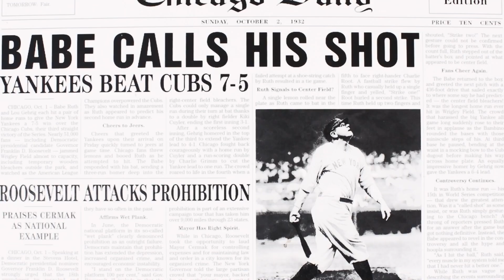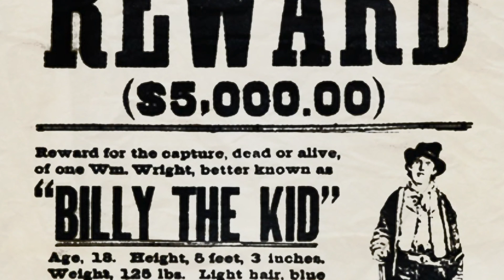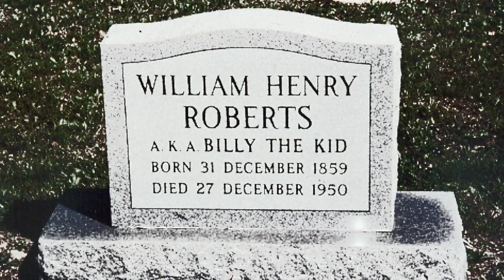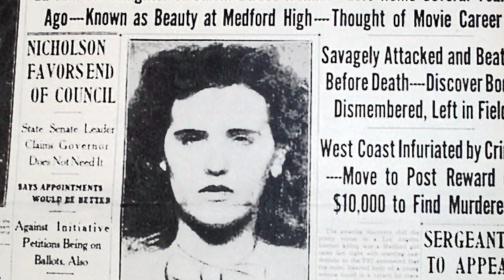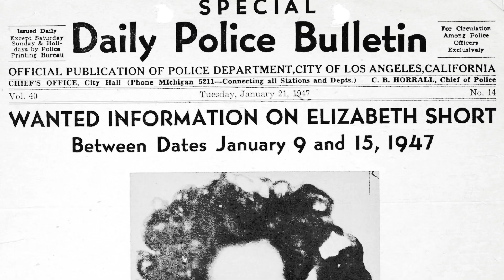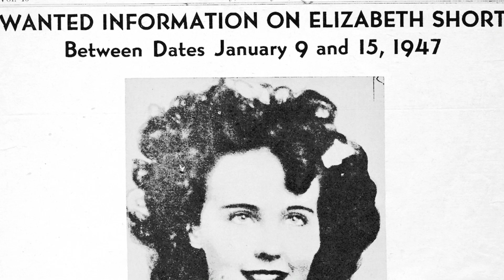50 Unexplained Mysteries of America | Episode 03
EPISODE 03: The five stories in this episode of '50 Unexplained Mysteries of America' cover a range of mysterious and intriguing topics. The first explores the mystery of Bigfoot, with a focus on the lack of concrete evidence and famous sightings. The second story delves into the "called shot" of Babe Ruth, with speculation about whether or not he really made the legendary gesture. The third examines the mystery of the "shot heard 'round the world," with a focus on the unknown identity of the shooter. The fourth story explores the mysterious death of Billy the Kid, with a focus on the speculation surrounding his alleged survival and the identity of Brushy Bill. Finally, the fifth story explores the infamous Black Dahlia case and the many unsolved mysteries surrounding the case. Despite the different subjects, all of these essays are united by their focus on mysterious and unresolved events that continue to intrigue and captivate people today.